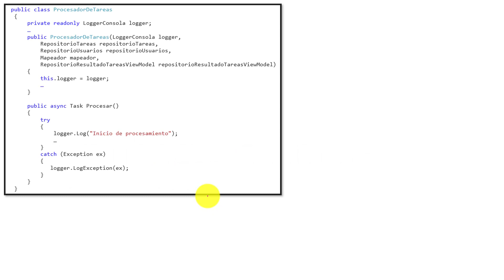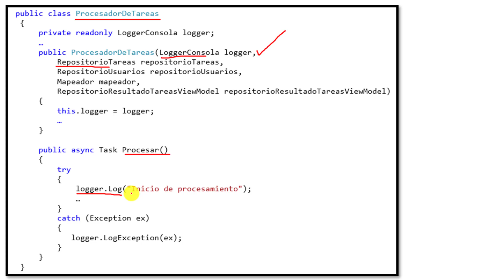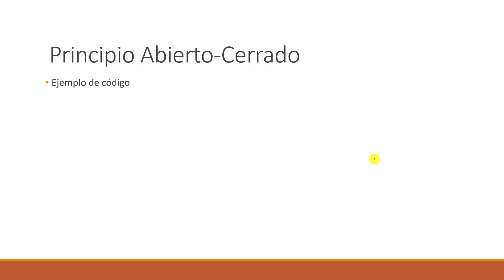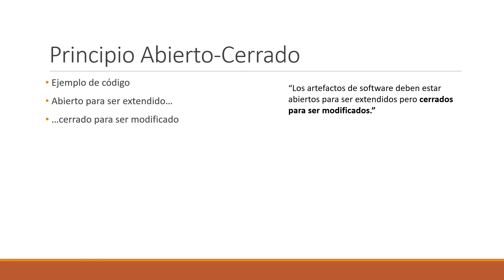Episodio 7 - Principio Abierto Cerrado - Principios SOLID | Arquitectura Limpia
En este video vamos a ver el capítulo 8 del libro de Arquitectura Limpia de Robert Martin. Hablaremos acerca del principio abierto cerrado, veremos cómo modificar lo que ocurre en una clase a través de sus dependencias.

Recuerda dejar en los comentarios qué libro quieres que analicemos después de este.